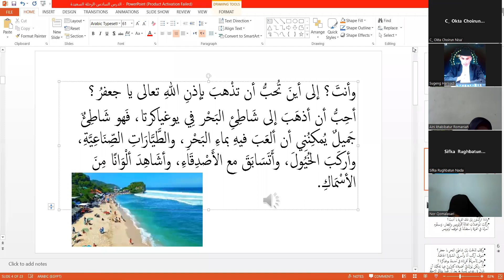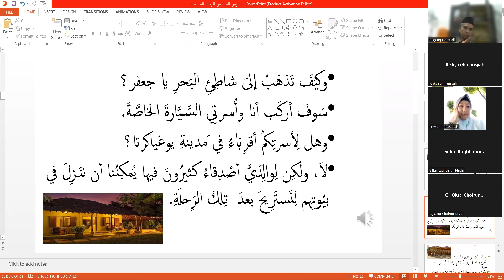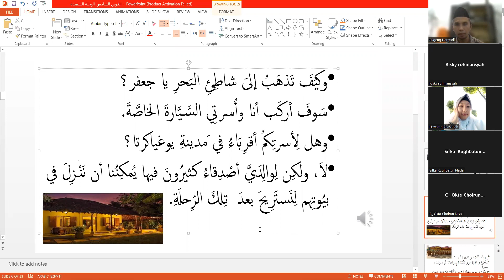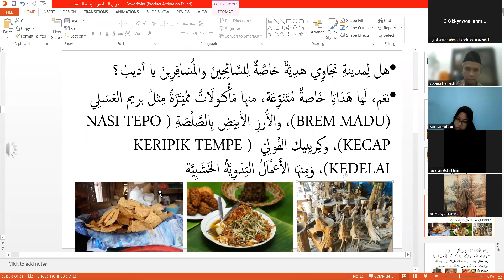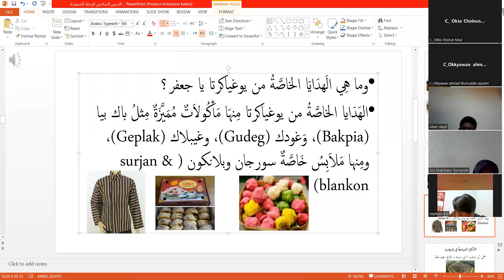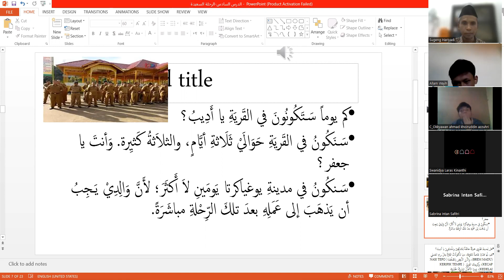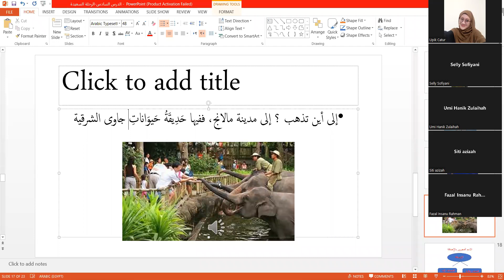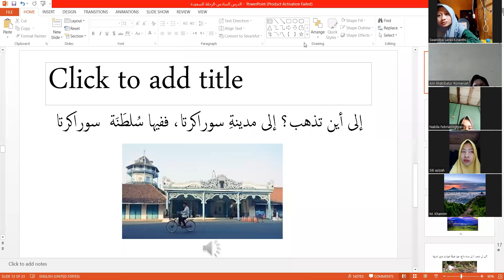Bahasa Arab FAI MUhadastash Rihlah